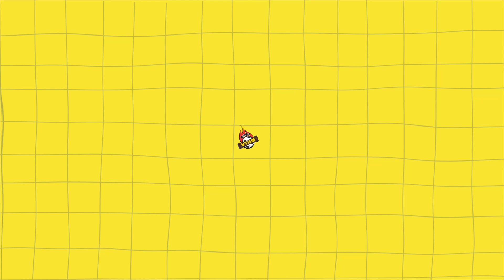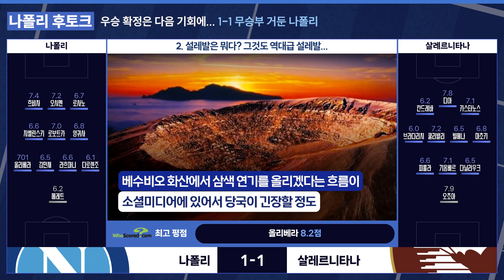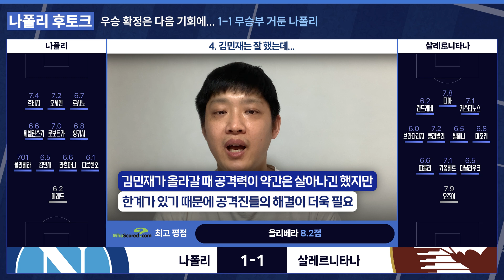[후토크] 김민재 빅리그 첫 우승 연기됐다! 오초아가 왜 나와?